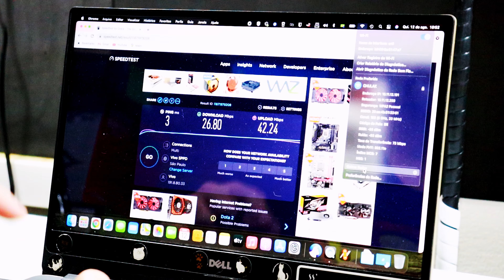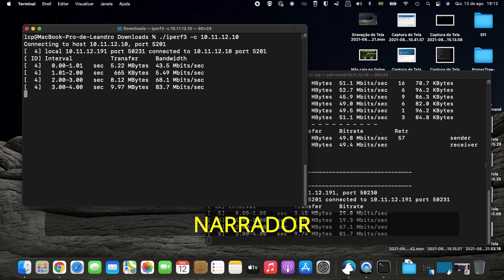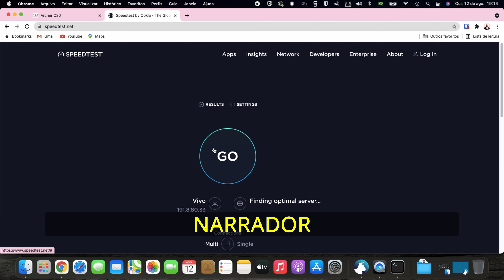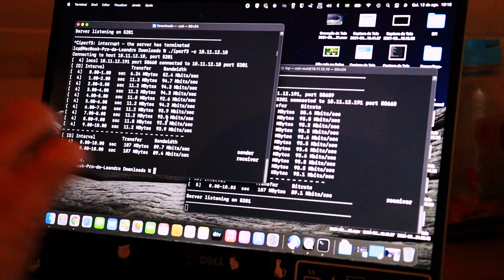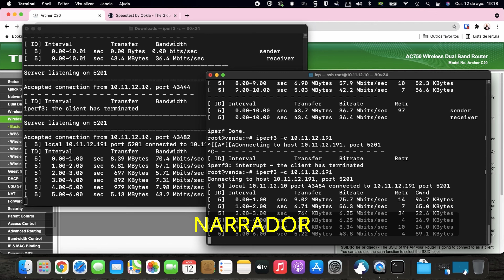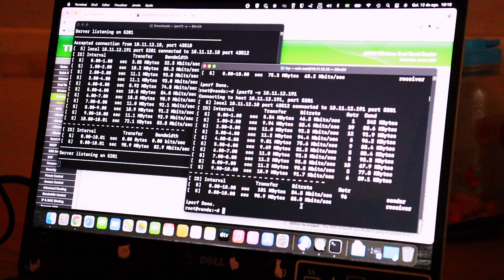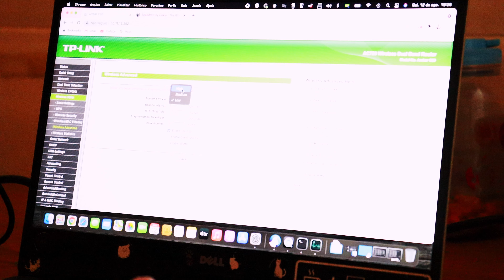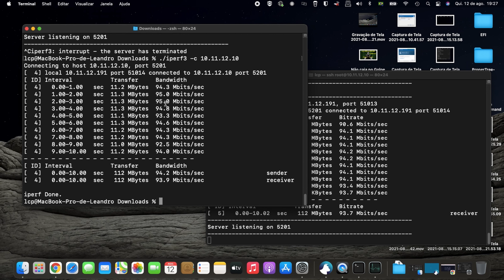Hackintosh Wifi Minha BCM94360NG deu ficou ruim, qual era o problema e como eu resolvi